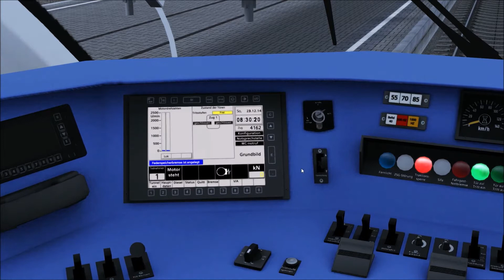BR_642 Soundtest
Die Br642 gehört zu den sehr schwierig umzusetzenden Fahrzeugen, da das Getriebe einen einzigartigen Sound hat. Jedoch gehört diese Baureihe zu meinen Lieblingsfahrzeugen weshalb ich heute nochmal selbst Hand angelegt habe. Selbstverständlich alles noch WIP.

Heute Testfahrt ab Lth.Wittenberg, fahrtrichtung Leipzig